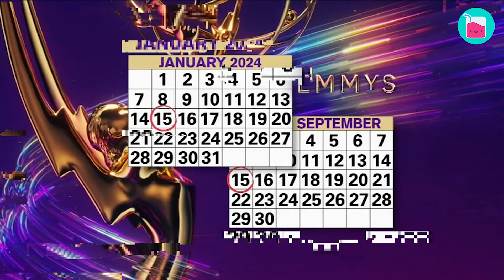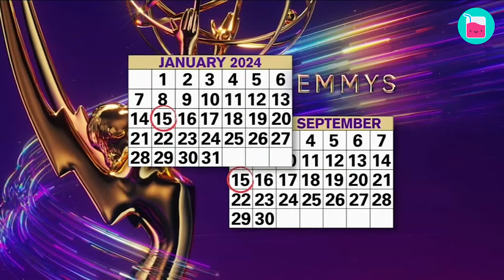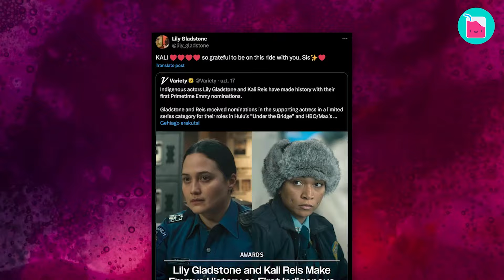Emmys 2024 Red Carpet Best Looks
The 76th Primetime Emmy Awards were nothing short of iconic—and Japan absolutely dominated this year! So, the biggest win of the night? That’s gotta be the historical drama Shogun taking home Best Drama Series. And speaking of Anna Sawai, can we talk about her look? I mean, she SLAYED the red carpet!

🥤 Chapters 🥤

Anna Sawai
Hiroyuki Sanada
Jeremy Allen White
Lisa Colon-Zayas
Jean Smart
Jennifer Aniston
Reese Witherspoon
Laura Dern
Nicola Coughlan
Richard Gadd
Elizabeth Debicki
Plane Jane